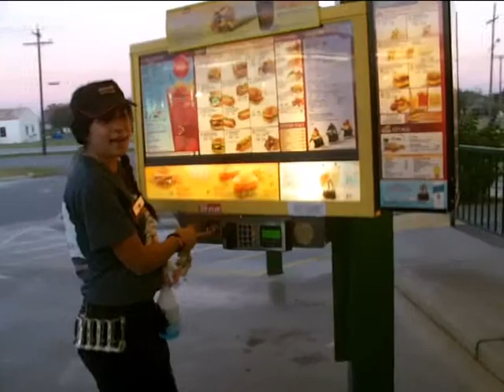sonic co workers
coworkers doing there job wait twerk like attitude and chaos lol jk just funniness